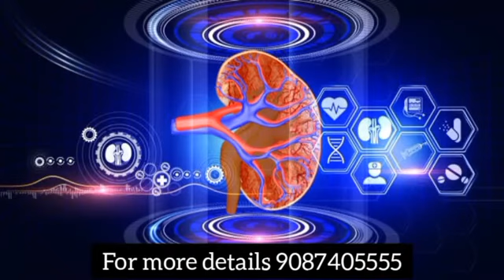artificial intelligence and data science